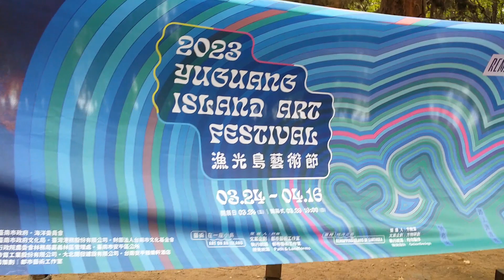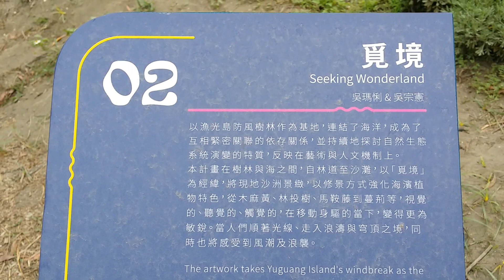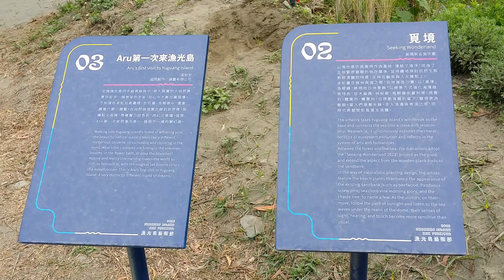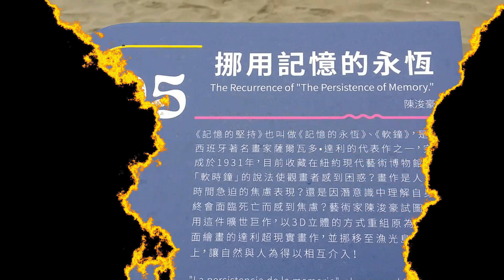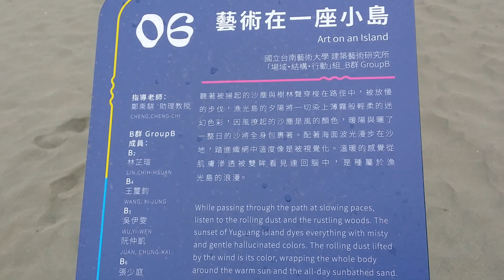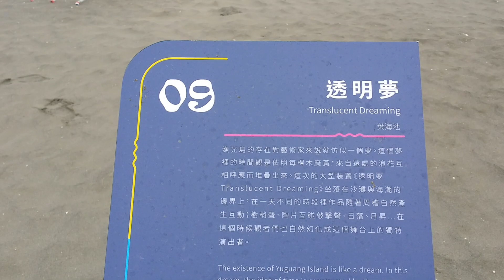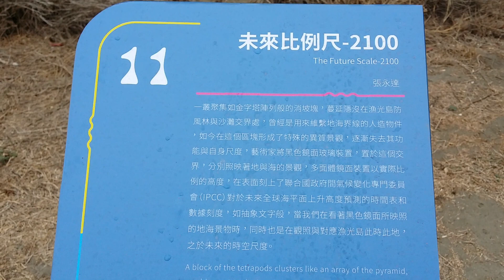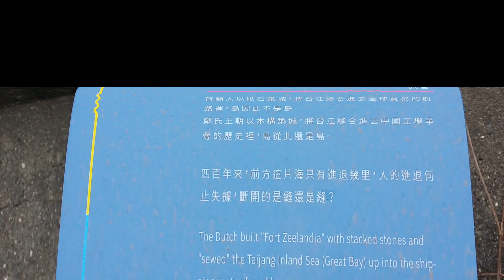2023 03 28漁光島藝術節 漁光島沙灘 三鯤鯓社天宮壇 安平區 台南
2023漁光島藝術節
活動日期：3月24日至4月16日
從 2017 年創辦至邁入第四屆的「漁光島藝術節」人氣不斷，
今年 2023 首度以「雙策展」模式，帶領人們從疫情的窒悶中走出，
分別規劃「藝術在一座小島」及「重繪地海之島」雙主題，
以雙重面向、共 14 件藝術作品，
結合音樂、舞蹈、電影、市集等各種藝術形式與跨域活動，
探索屬於漁光島的藝術與生活，帶給民眾加倍豐富的藝術島嶼探索旅程。